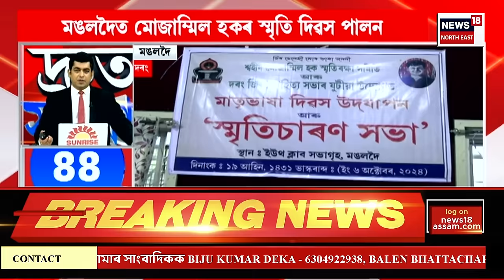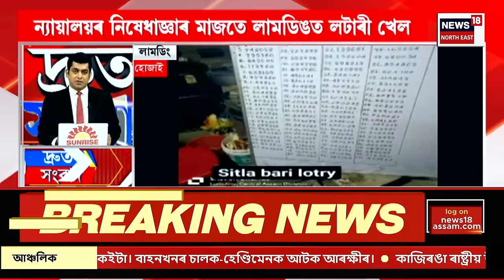SPEED NEWS | কলাক্ষেত্ৰত কৃষি বিভাগৰ যন্ত্ৰ-পাতি বিতৰণ অনুষ্ঠানত উপস্থিত CM হিমন্ত বিশ্ব শৰ্মা